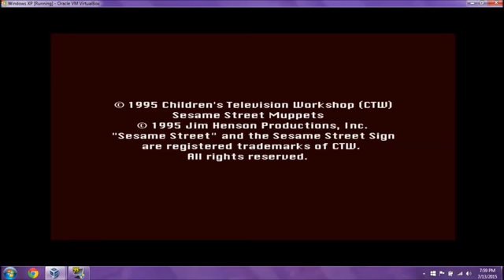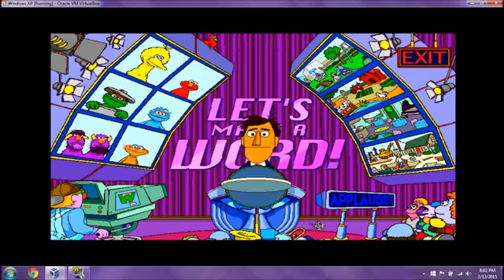Sesame Street Let's Make a Word! Opening